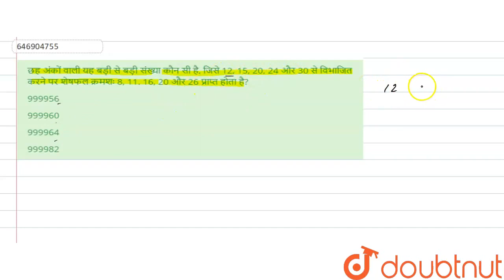छह अंकों वाली यह बड़ी से बड़ी संख्या कौन सी है, जिसे 12, 15, 20, 24 और 30 से विभाजित करने पर शेषफल...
छह अंकों वाली यह बड़ी से बड़ी संख्या कौन सी है, जिसे 12, 15, 20, 24 और 30 से विभाजित करने पर शेषफल क्रमशः 8, 11. 16, 20 और 26 प्राप्त होता है?
Class: 14
Subject: MATHS
Chapter: लघुत्तम समापवर्त्य  तथा महत्तम समापवर्तक
Board:GOVT

👉 Have Any Query? Ask Us.